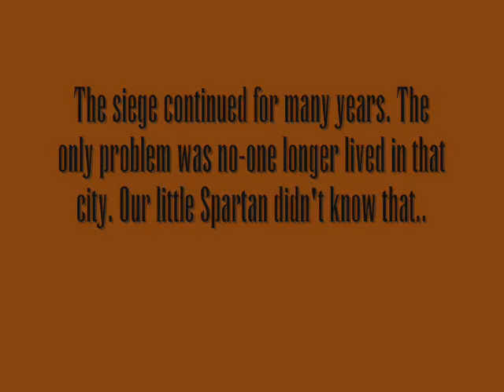Halo 3: Siege of Sandtrap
Catapults ahoy!

*--Ideaproject inspired me to make this catapult--*